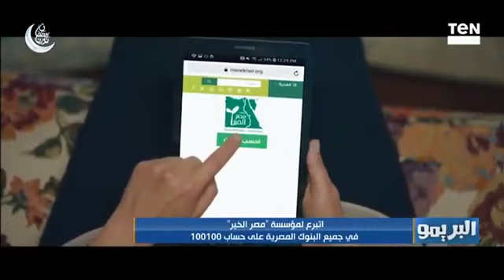رمضان شهر الخير والكرم تبرع لمؤسسة "مصر الخير" في جميع البنوك المصرية على حساب 100100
البريمو - قالت أمل مبدى، رئيس قطاع تنمية الموارد بمؤسسة مصر الخير، في مداخلة هاتفية مع الكابتن محمد فاروق ببرنامج البريمو، أن المؤسسة حتى الوقت الحالي أطلقت قافلتين تتضمن أحدهم 150 ألف كرتونة والأخرى 100 ألف كرتونة، وصلوا إلى 1300 قرية